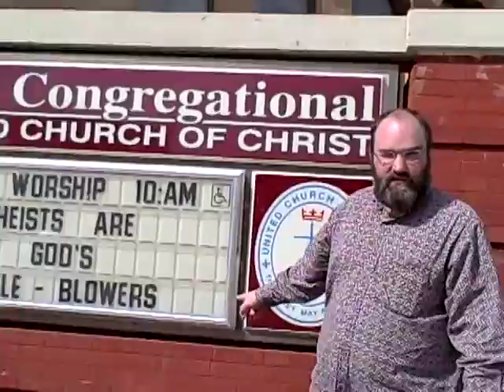Atheists Are God's Whistle-Blowers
Taken in Mason City, Iowa. I have no idea what they are saying here. Someone explain it to me. Or don't.